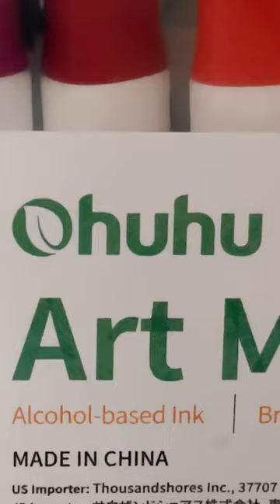Cute drawing of pascal from tangled art art # drawing